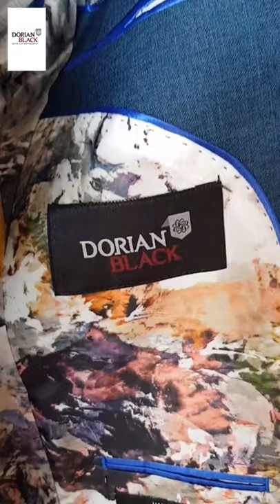Messi - 20/21 Collection Dorian Black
Messi

Super Slim Fit
London 20/21 Collection
3 Piece Suit
One of our most uniquely designed creations, the Messi has a modern and elegant colour. This suit is perfect for wearers groomsmen to business men alike. Dress it or up or down depending on the occasion.

Jacket: 2 Button, Notch lapel, Double Vent, Jetted/Flap pockets, Colourful contrasting lining, Brown kissing button cuff

Trouser: Flat front, Belt loops, Super slim, Half lined, Soft breaking hems, Contrasting Brown, Brown button

Waistcoat: Super slim fit, 4 button semi scoop, Pointed tips, Contrasting back and inside lining, Brown button

menswear formalwear fashion men's fashion suit suits men's suit stretch suit summer suit textured suit irish design irish business irish wedding wedding suit groom-to-be groomsmen pageboy special day big day important day fitted suit dublin suit dublin wedding Anne's Lane Balbriggan Dorian Black Debs Deb’s suit Prom Prom Suit Slim fit fitted suit